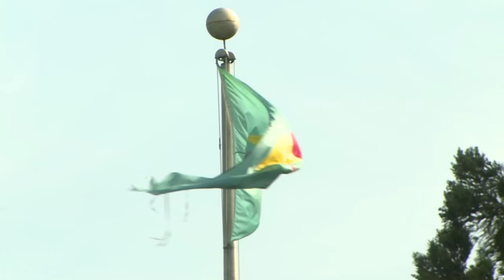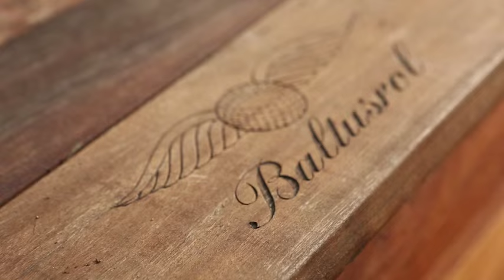Maintenance Internship at Baltusrol Golf Club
Mark Kuhns, CGCS and his crew talk about the maintenance internship that started in 1999 at Baltusrol Golf Club.